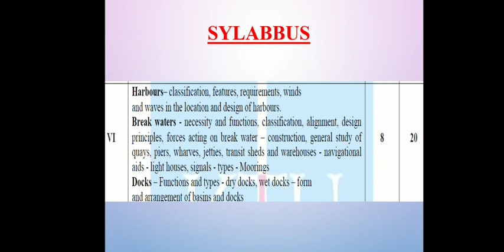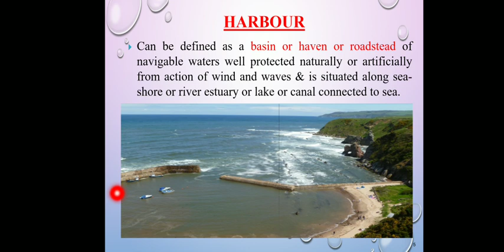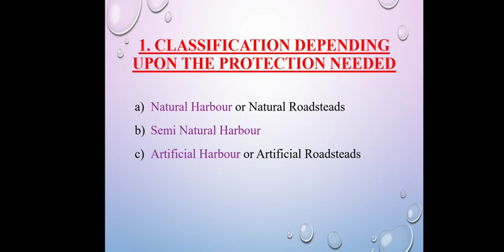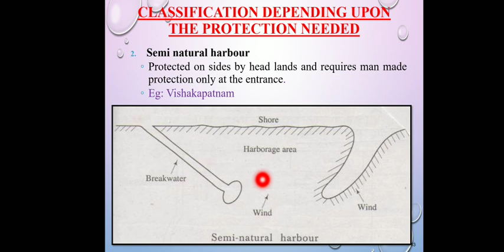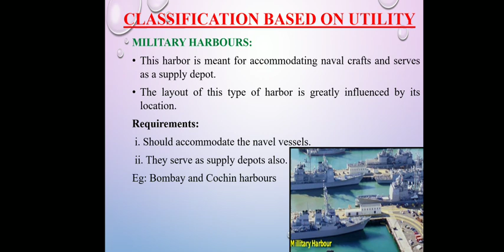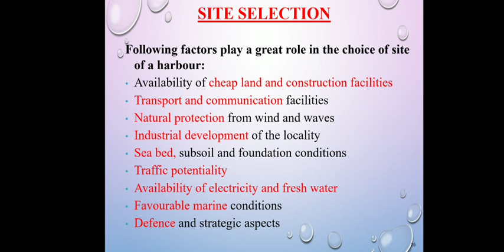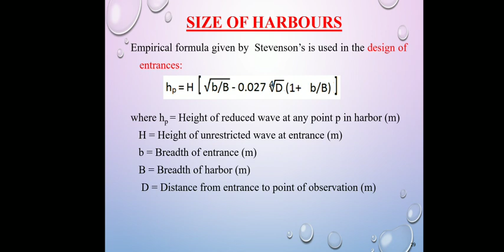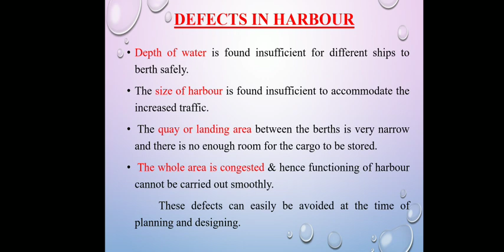TE2 - MOD 6 - Harbour - classification - requirements